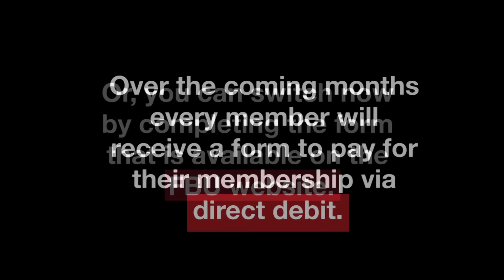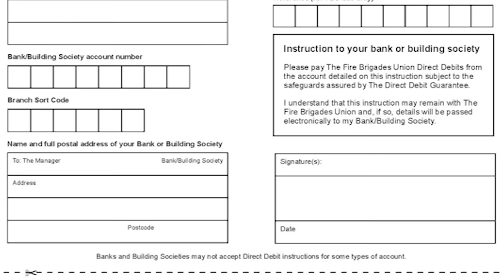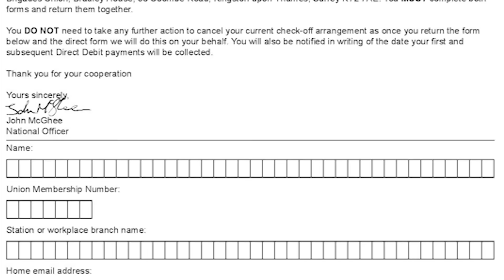Find out how the FBU is changing how membership fees are paid | Fire Brigades Union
The Fire Brigades Union are changing the way how members pay to be a member of the union. Due to the governments' anti-democratic Trade Union Bill, firefighters and control staff will no longer be able to pay direct from their salary so the union are switching to a direct debit system.

For more info and how you can switch to Direct Debit